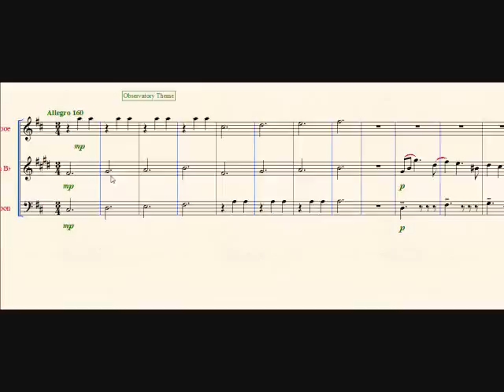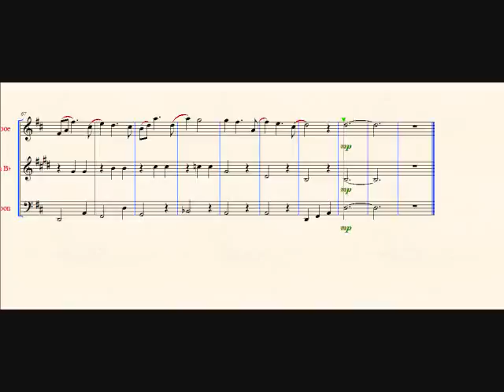SMG "Observatory Theme" (Woodwind Trio)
From Super Mario Galaxy, arranged for an oboe, clarinet and bassoon

Written by Mahito Yokota and Koji Kondowith.